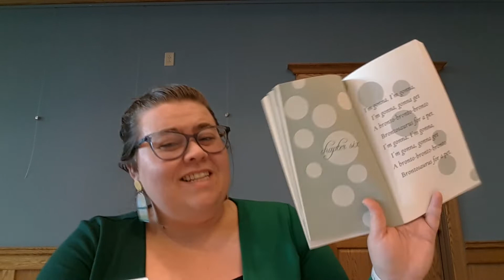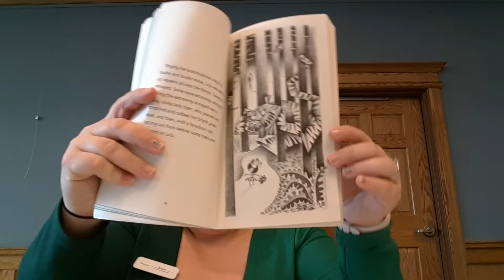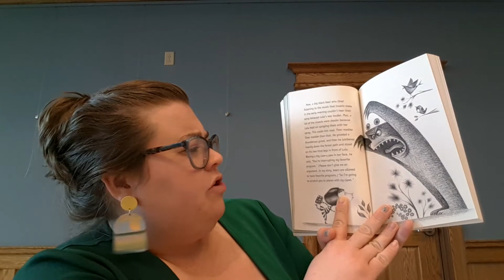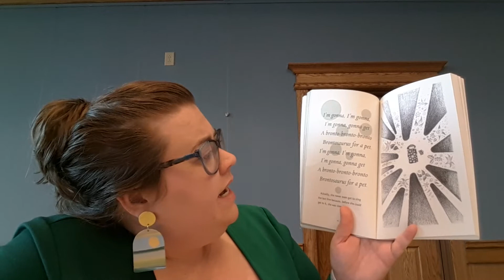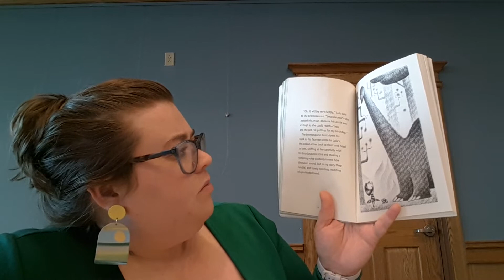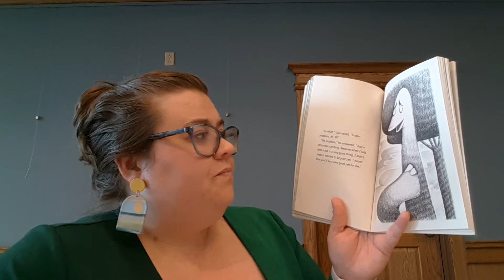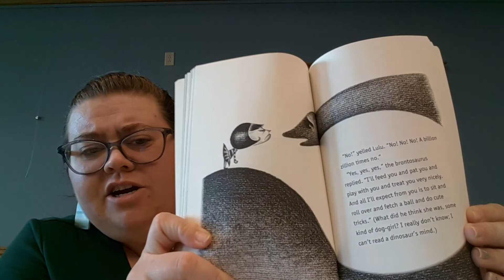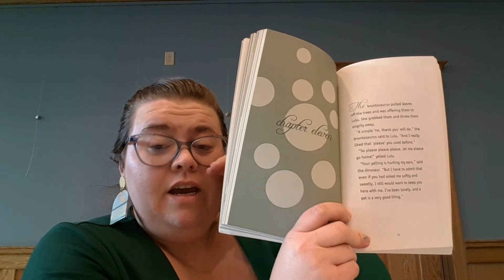Chapters 6-10 of Lulu and the Brontosaurus by Judith Viorst (Chicka Chicka Chapter Books)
This video is a recording of chapters read during Chicka Chicka Chapter Book Story time at the Pittston Memorial Library.
Chicka Chicka chapter Books occurs weekly on Wednesdays from 4-5 PM at the library.

Our current book for March is Lulu and the Brontosaurus by Judith Viorst.

This video covers chapters 6-10 which we read as a group on March 2nd.